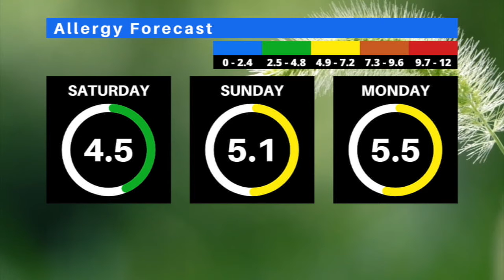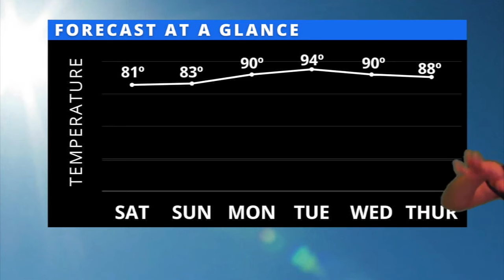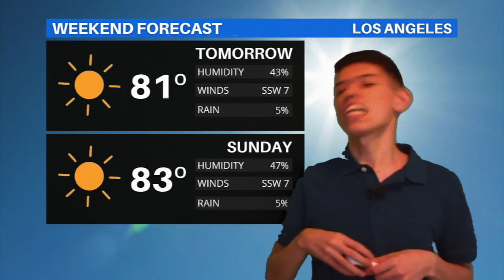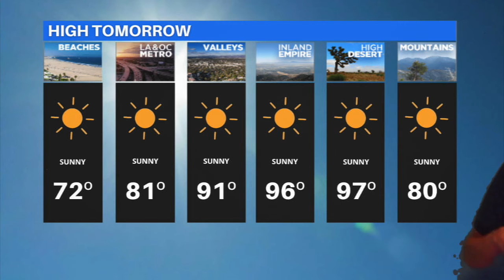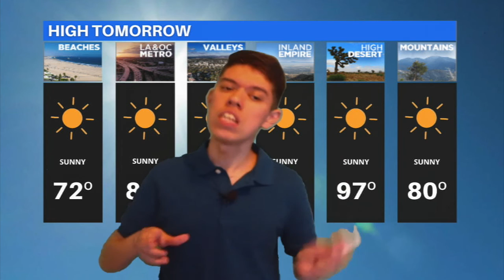iOMAR WEATHER JUNE 11